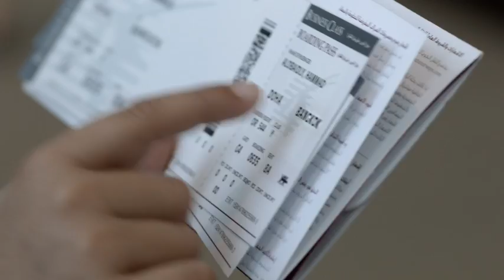لكل رحلة قصة، اصنع قصتك مع الخطوط الجوية القطرية البوينج 777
على متن الخطوط الجوية القطرية البوينج 777، العالم عالمك
قمة الرفاهية على متن الخطوط الجوية القطرية